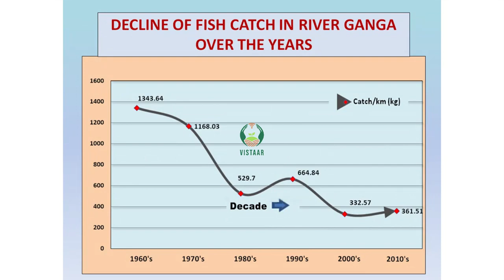Introduction to Ganga River Ranching